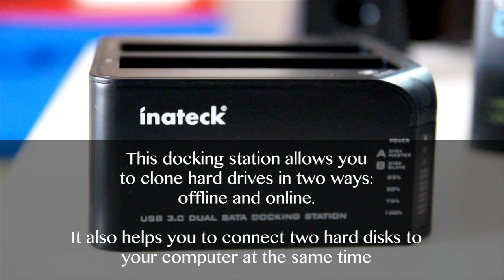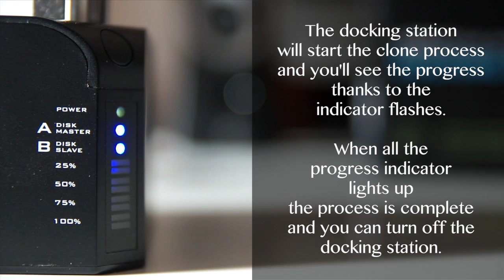FDU3C-2: Dual SATA Docking Station with Clone Function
I tested for a month this device. Now it helps me with my job: I always need two backups, so I usually have two hard drives with the same files on them. With this docking station I can backup my files on a disk and clone it with this docking station in another hard drive. This product supports offline clone function, so you don't have to turn on your computer to use it.

Beware that some tests require to formatting the drives.